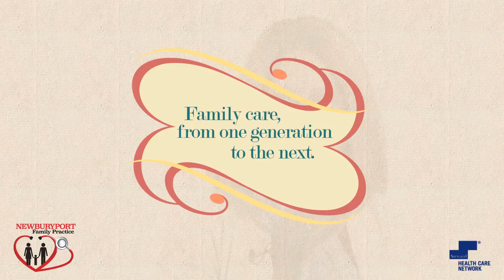Newburyport Family Practice Meet Dr. Renae Part 3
Created & Directed by Infinite